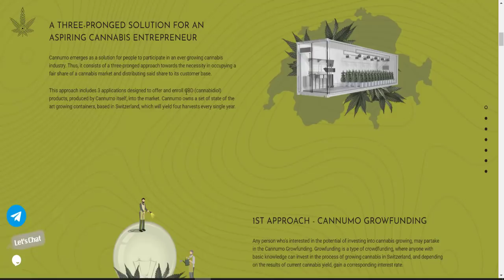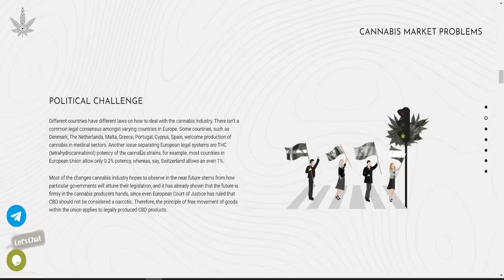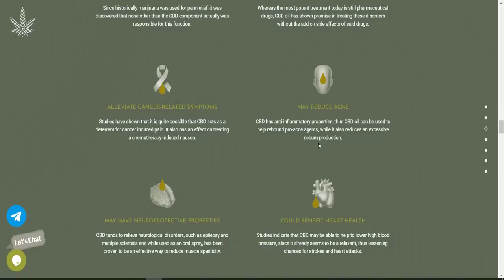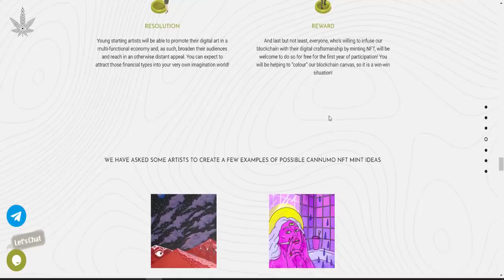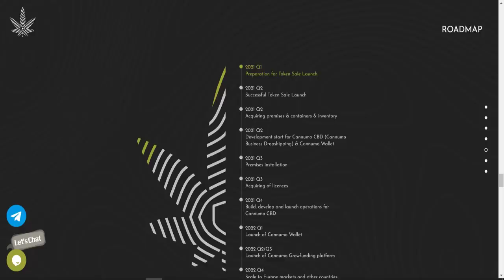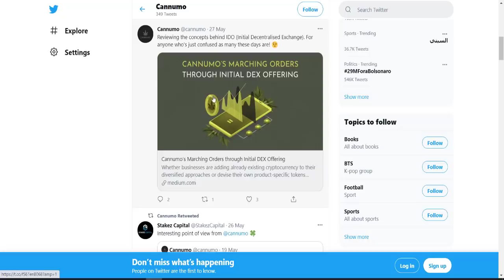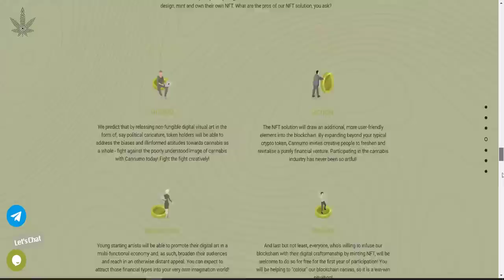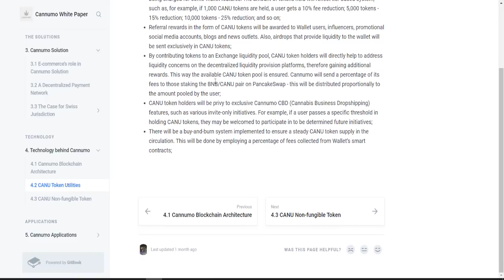Cannumo Projesini İnceledik! İDO Başlıyor!!!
!Project links!